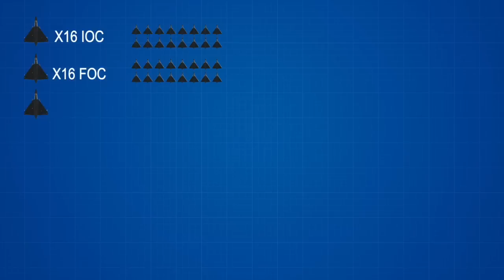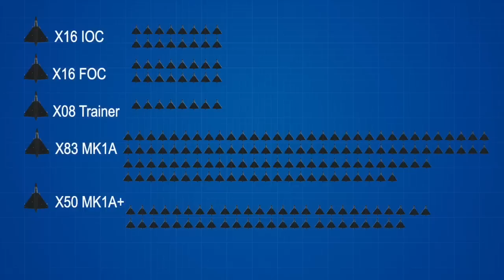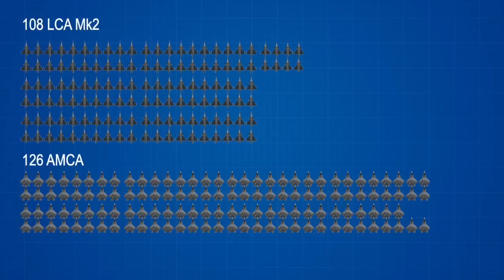510 Indian Made Jets for IAF